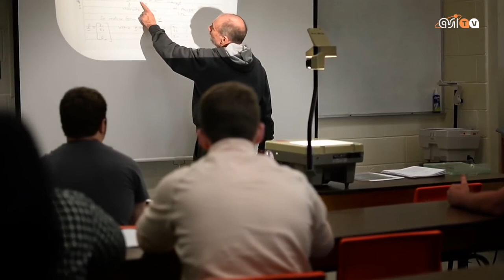Come ti predico lo tsunami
È possibile prevedere in anticipo l’arrivo di uno tsunami? La risposta arriva dai laboratori dell’Università di Roma La sapienza in collaborazione con il JPL della NASA, dando vita a VARION, un algoritmo che utilizza le osservazioni satellitari per rivelare in tempo reale l’arrivo di tsunami.